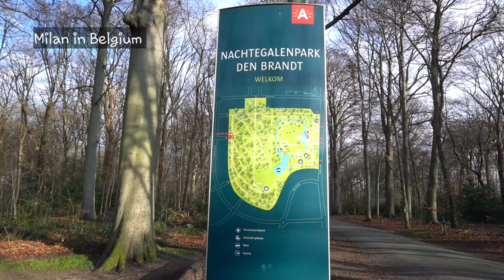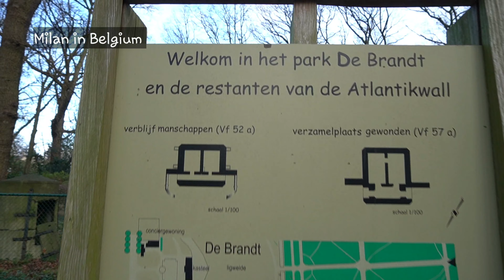Jalan di taman nasional sambil lihat bunker peninggalan perang dunia ke-2 | Nachtegalen Park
Hi teman-teman semuanya
Selamat datang di channel kami Milan in Belgium
Video ini sebenarnya video lama dari musim gugur tahun kemarin waktu Milan baru lahir, tapi saya baru upload sekarang.
Selamat menikmati

Terima kasih